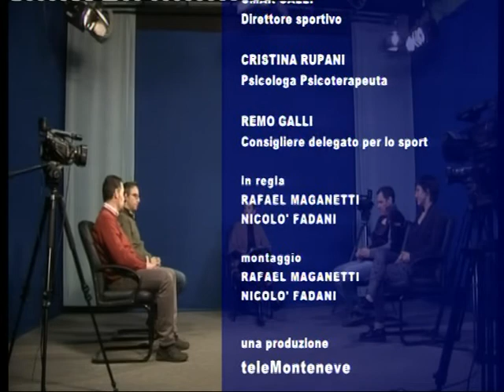Lo Sporting club Livigno si rinnova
Linee guida per la stesura di un progetto educativo su obeittivi,finalita,metodi e strategie sportive formative ed educative, agonismo e aggregazione, contributo e Livigno in testa per chi gareggia in coppa del mondo, questi e altri temi presentiamo oggi con Diego Peri presidente dello sporting,Omar Galli direttore sportivo, Cristina Rupani psicologa psicoterapeuta e Remo Galli consigliere delegato allo sport del comune di Livigno